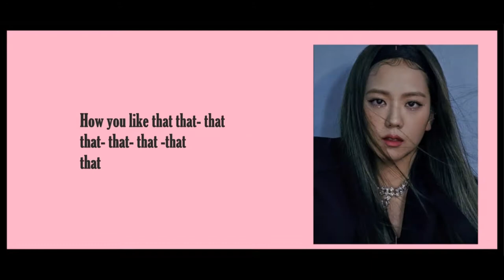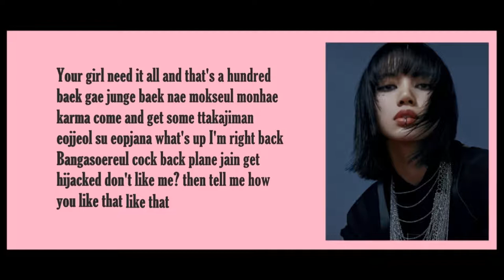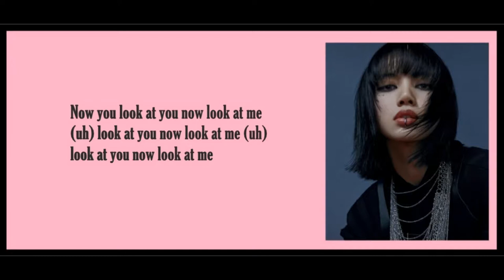BLACKPINK- HOW YOU LIKE THAT/ LYRICS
Artist: BLACKPINK
Song: How You Like That
Album:" How you like That" Pre Release Single
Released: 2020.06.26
Members: Jisoo, Jennie, Rose, Lisa